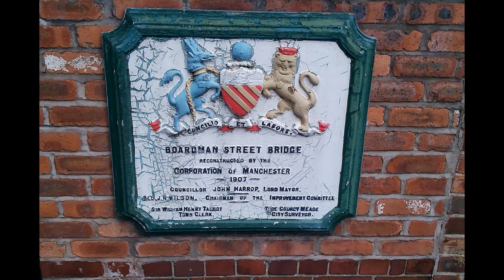Mayfield station Manchester URBEX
Mayfield Train station nextdoor to Manchester Piccadilly now derelict.